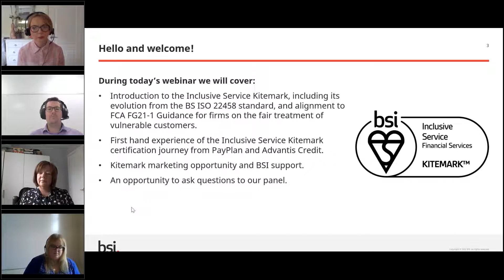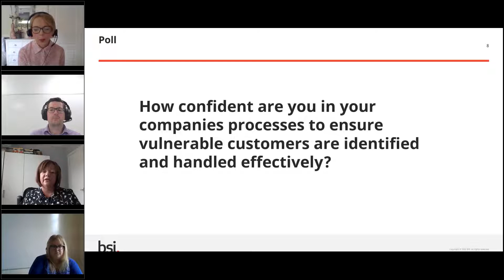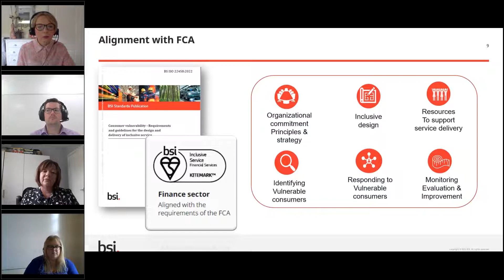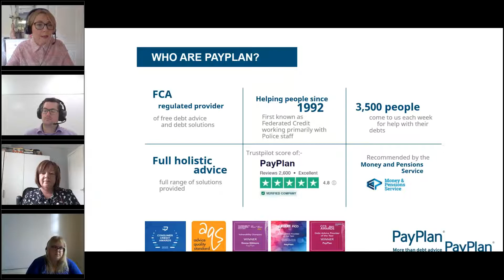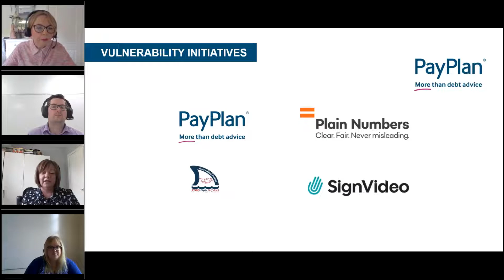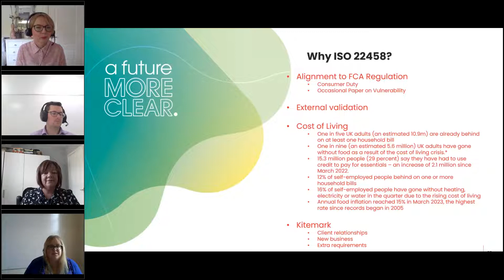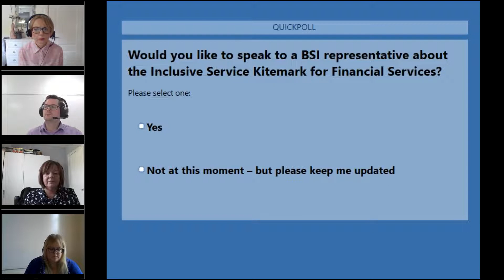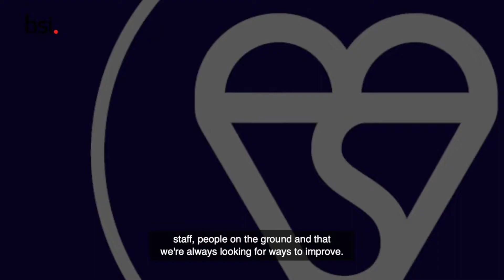Embracing the Inclusive Service Kitemark - Meet the FCA guidance for consumer vulnerability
At any moment, anyone can find themselves in a vulnerable situation due to disability, ill health, financial hardship, mental health challenges, or life events like relationship breakdowns. But with the right practices in place, navigating through vulnerability doesn't have to be daunting.

Enter the BSI Inclusive Service Kitemark for Financial Services, developed in line with the best practices of BS ISO 22458, and aligned with Financial Conduct Authority regulations. This certification is already empowering millions of consumers to trust services during their times of need while allowing businesses to showcase their commitment to inclusive service practices.